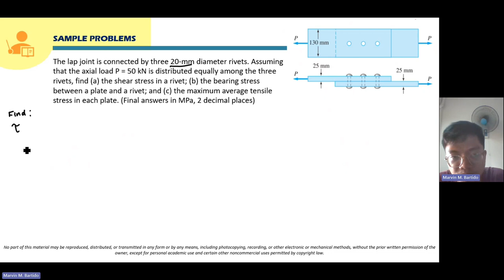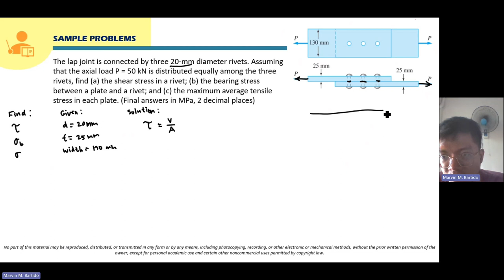Problem: Shear, Bearing and Tensile Stress - The lap joint is connected by three 20-mm diameter r...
Problem: The lap joint is connected by three 20-mm diameter rivets. Assuming that the axial load P = 50 kN is distributed equally among the three rivets, find (a) the shear stress in a rivet; (b) the bearing stress between a plate and a rivet; and (c) the maximum average tensile stress in each plate.